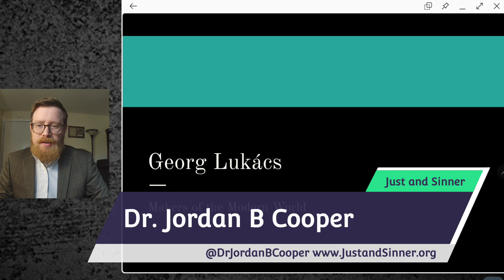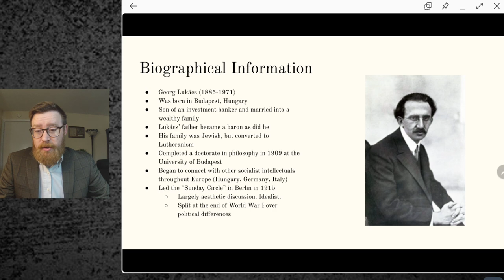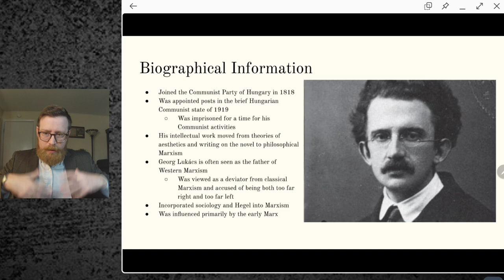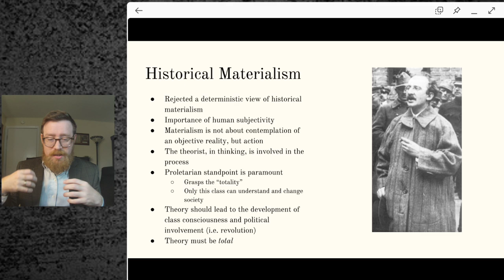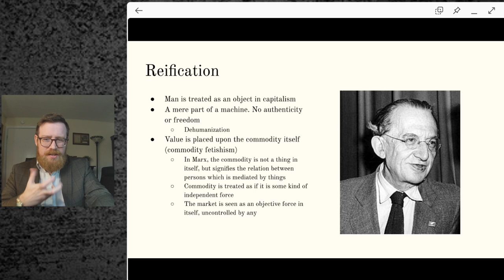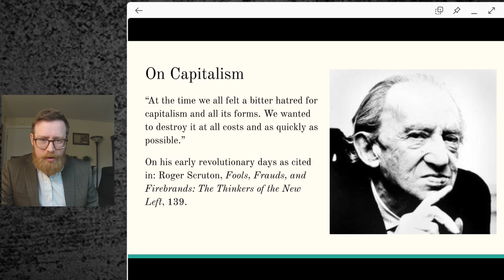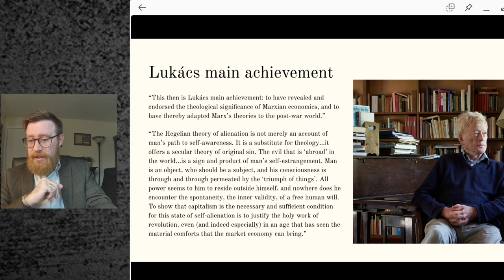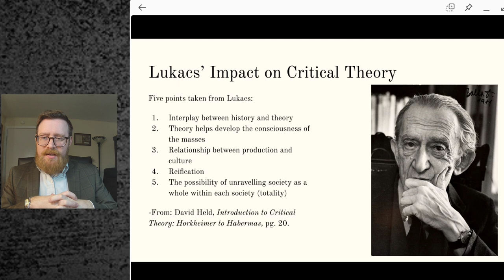Georg Lukács and the Development of Western Marxism (Makers of the Modern World)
This video is part of our "Makers of the Modern World" series. Here, I discuss György Lukács and Western Marxism as it impacts our culture.